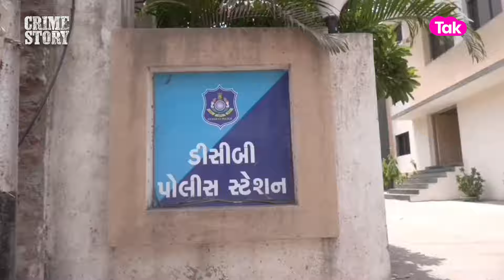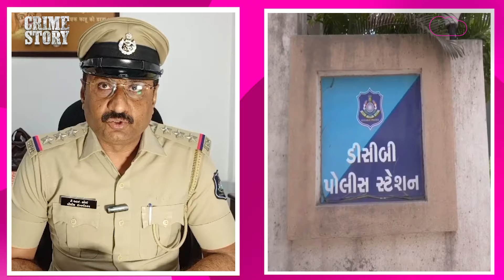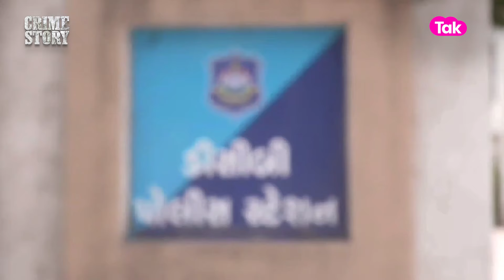Crime: એક ડઝનથી વધુ કેસમાં આરોપી કેવી રીતે આવ્યો સાણસામાં?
ગુનાઓની દુનિયામાં આજે આપને એવા આરોપીની વાત કરીશું કે જે અમદાવાદથી કાર લઈને સુરત જતો ખાસ ચેઈન સ્નેચિંગ કરવા માટે... અને તેની મોડસ ઓપરેન્ડી જાણીને તો તમે ચોંકી જ જશો... શું છે સમગ્ર વિગત જાણો આજની ક્રાઈમ સ્ટોરીમાં...